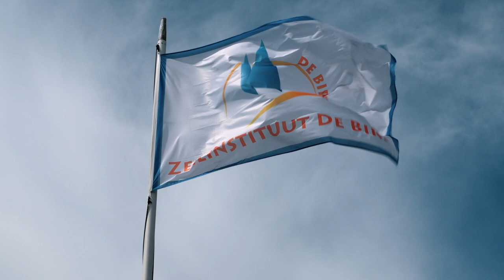Opkruisen in nauw vaarwater, is dat moeilijk?? ↗️ ↖️ 😕 - Week 3, 2023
In onze week 3 kregen wij te maken met een sterke wind uit het west-zuid-westen. Wat voor het wegvaren en aankomen in onze haven 'opkruis'-vaardigheden vereist. 🧐 Instructeur Wibe en zijn cursisten wisten hier goed mee om te gaan en kwamen binnen no-time door de 'Swarte Brêge' heen. Voor de Bird-kenners, de oude brug aan het begin van de wegsloot. 🌉

Kom jij deze zomer bij ons op vakantie en wil jij iets specifieks leren of zien, wat wij kunnen opnemen? Laat je verzoek/vraag of idee achter in de comments en wie weet gaan we daar een toffe video van maken. ✌️
Zeilinstituut De Bird is sinds 1965 actief als Zeilschool en al jaren de top als het om zeilopleidingen gaat. De basis hiervoor wordt gevormd door de unieke accommodatie, mooie locatie, professionele staf en veelzijdige vloot.

Bij Zeilinstituut De Bird gebeurt er tijdens het hoogseizoen elke week weer heel veel leuks! Veel leuke dingen filmen wij en kan je op dit kanaal bekijken. Veel kijkplezier!

Videoproductie door:
JoostEssenburg.com